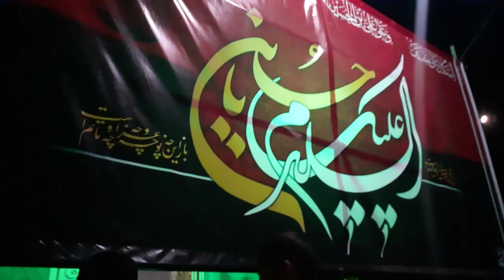شور و شوق محرم در دل شب، جاده‌‌های جبرئیل هرات / شب عاشورای ۱۴۰۱ به روایت تصویر